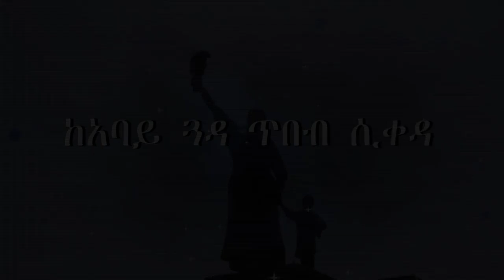Meskote Tibeb Promo